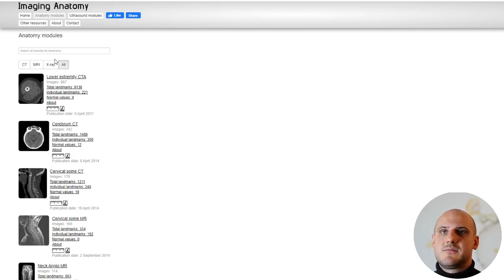Risonanza magnetica: come LEGGERLA | I MENISCHI | episodio 2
👉 Vuoi sapere come si vedono i menischi in risonanza magnetica? In questo video ti insegno come leggerla.

Il contenuto di questo canale ha SOLO A SCOPO INFORMATIVO. Il Canale offre informazioni su salute, ortopedia, alimentazione, fitness e altre tematiche di questo tipo, ma tali informazioni sono destinate esclusivamente a scopi educativi e informativi. Questo contenuto non deve essere utilizzato per auto-diagnosticare o auto-trattare qualsiasi condizione di salute, medica o fisica. Il contenuto di questo e tutti gli altri video non è da intendersi come consulenza medica e non costituisce la pratica della medicina. NON DOVREBBE FARE AFFIDAMENTO A QUESTE INFORMAZIONI COME SOSTITUTIVE DI CONSULENZA MEDICA PROFESSIONALE, DIAGNOSI O TRATTAMENTO. È necessario consultare il proprio medico prima di fare qualsiasi cosa contenuta in questo canale. Accetti che il Dr. Poggioli Francesco non sia responsabile di alcuna azione o inazione da parte tua in base alle informazioni presentate sul Canale. Il Dr.Poggioli Francesco non si assume la responsabilità circa l'accuratezza o l'idoneità del contenuto. L'UTILIZZO DEL CONTENUTO È A PROPRIO RISCHIO. Ricorda, apprezzo le tue domande e la condivisione della tua situazione clinica ma non posso e non offrirò consigli medici specifici via e-mail, online, sul mio canale o nei commenti alla fine di questi video. Le mie risposte hanno lo scopo di fornire informazioni mediche generali ed educazione. Consultare il proprio medico per le proprie specifiche preoccupazioni mediche.